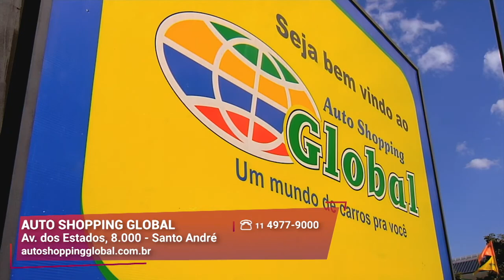Carros Muito Mais Baratos | Auto Shopping Global | Gazeta Motors